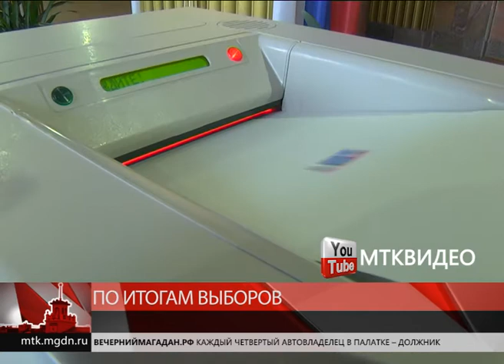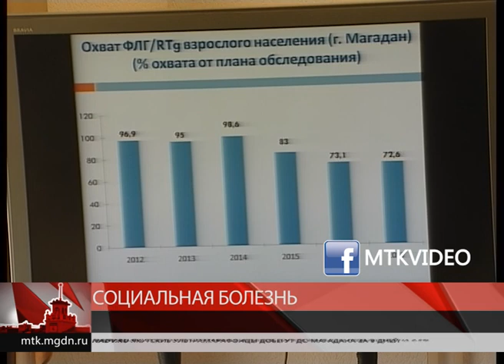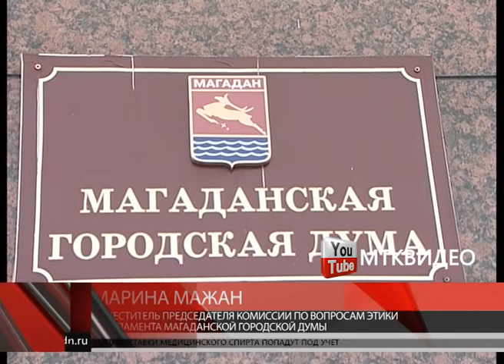Магаданское время от 23 марта 2018